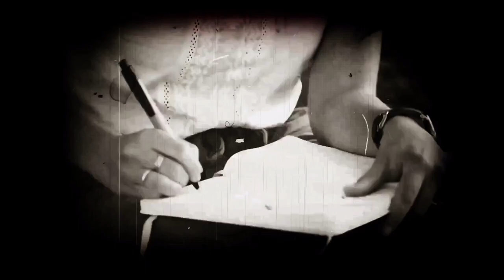Obliqua OST #8 - A Mad Tea Party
Obliqua OST #8 - A Mad Tea Party. Οπτικό υλικό, ελεύθερο πνευματικών δικαιωμάτων: Pexels & Pixabay. Πρόσθετες φωνές & ακουστικά εφέ, ελεύθερα πνευματικών δικαιωμάτων: LibriVox, Pixabay & SoundBible. Η επεξεργασία των αποσπασμάτων βίντεο και τα οπτικά εφέ έγιναν χειροκίνητα, με τα δωρεάν προγράμματα ανοιχτού κώδικα OpenShot & KDEnlive. Για την επεξεργασία του ήχου χρησιμοποιήθηκε η επίσης δωρεάν, ανοιχτού κώδικα εφαρμογή Audacity. Το πλήρες soundtrack είναι διαθέσιμο για ακρόαση εδώ και εδώ Η πρώτη, "καθαρή" βερσιόν του κομματιού (χωρίς εφέ και με τα απολύτως απαραίτητα φωνητικά) υπάρχει εδώ Περισσότερες πληροφορίες για το μυθιστόρημα Obliqua εδώ και εδώ Σελίδα εκδοτικού οίκου & αγορά βιβλίου εδώ ΣΗΜΕΙΩΣΗ: Obliqua ονομάζεται η αντίστροφη κάθετος (\) που ορίζει τις τοπικές διαδρομές των αρχείων σε ένα λειτουργικό σύστημα, σε αντιδιαστολή με τη συμβατική (/) που χρησιμοποιείται στις διαδικτυακές διευθύνσεις.